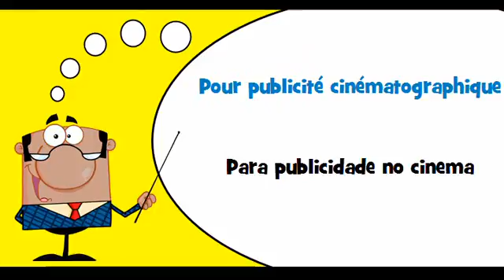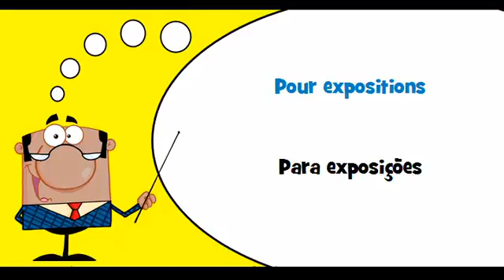VOCABULAIRE FRANÇAIS PORTUGAIS # Thème = Pour publicité radiotélévisée